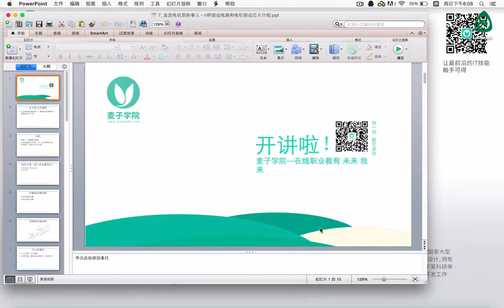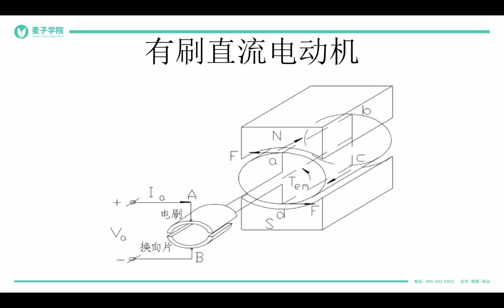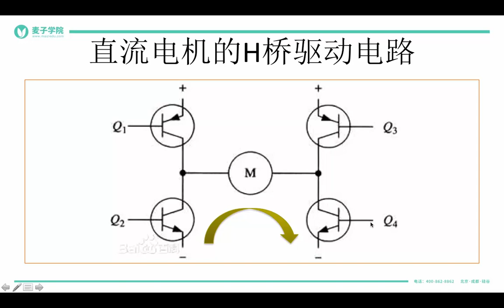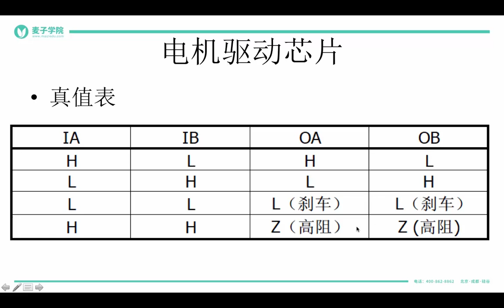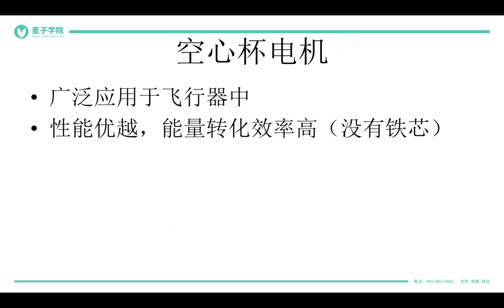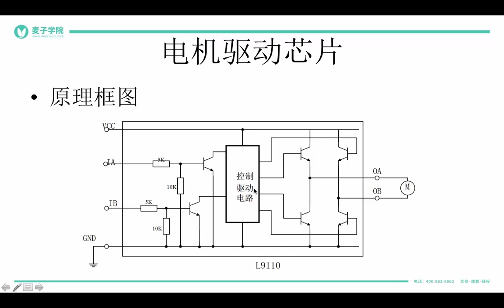无人机项目 10 10 直流电机那些事儿－h桥驱动电路和电机驱动芯片介绍